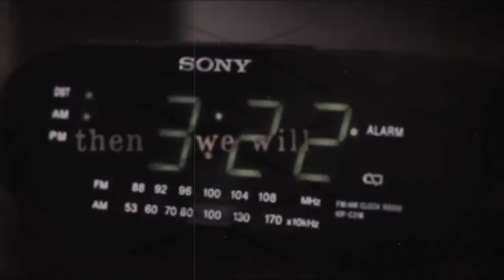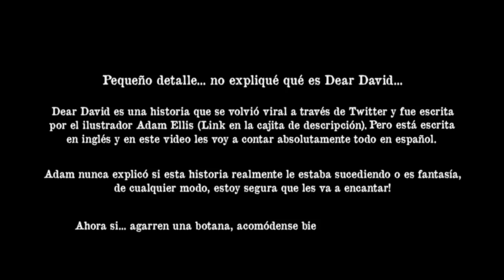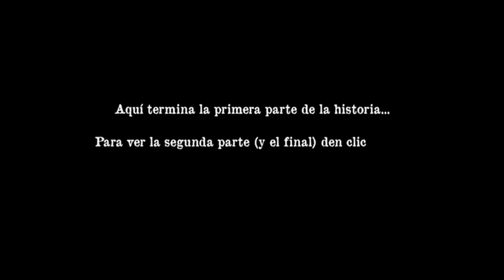HISTORIA DE FANTASMA VIRAL 👻 DEAR DAVID PARTE 1 [ SEMANA PARANORMAL ] | HeyEstee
▹ HISTORIA DE FANTASMA VIRAL 👻 DEAR DAVID PARTE 1 [ SEMANA PARANORMAL ]